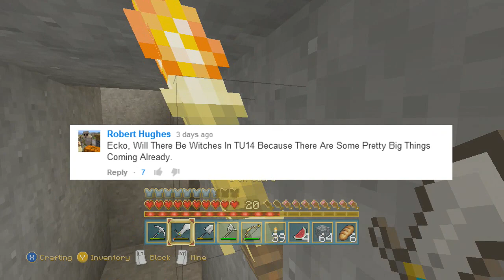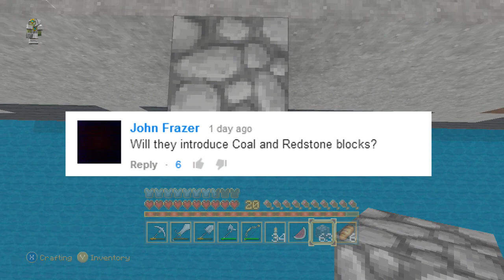Minecraft Xbox 360 & PS3: "Title Update 14" Questions & Answer EP.4 (WITCHES??)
LIKE IF YOU WANT WITCHES!

Hey guys it's ecko and welcome back to another Minecraft Title update 14 video, the last episode hit over 1,000 likes and 18,000 views so thankyou all so much for the support! in this episode we have some great unique and different questions, remember this is based of my own opinion nothing is confirmed unless said or shown by 4j studios. If you feel your question is yet to be answered be sure to leave a comment... apart from that I'm ecko have a great day and remember to HIT that LIKE button for more!